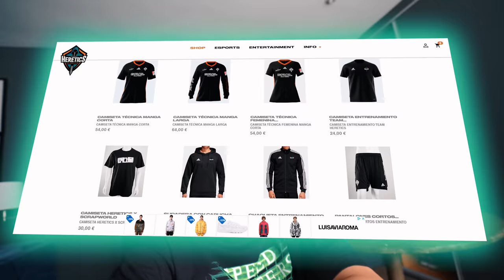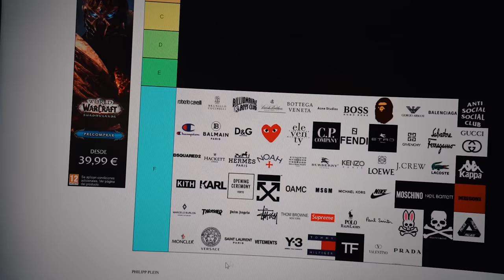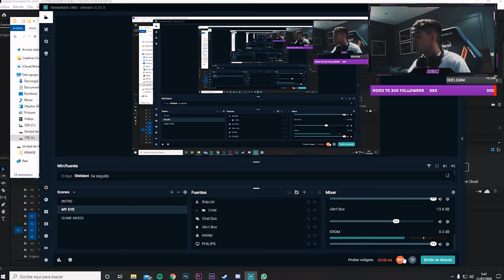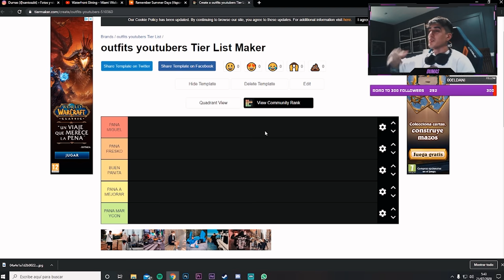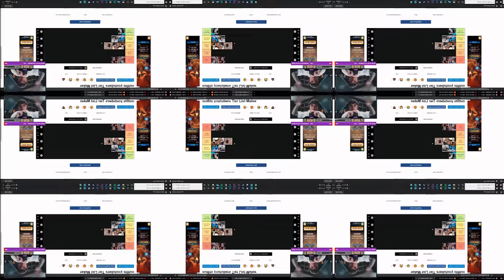QUE YOUTUBER VISTE MEJOR? | TIER LIST (GREFG, ELRUBIUS, BYCALITOS...)